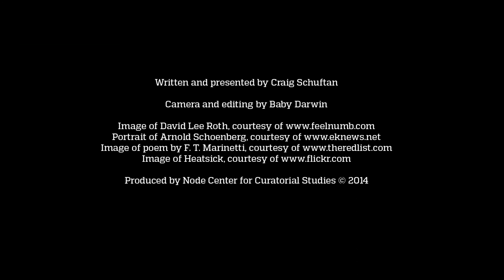Early Dominoes: Episode 1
To work with art and artists is to be involved in a conversation about the future. It’s not enough to know that something is good now, we all do our best to keep up with the movement of history, and hope to anticipate, if not predict the future. If art represents a kind of progress, what does it move toward? In Early Dominoes, author and broadcaster Craig Schuftan provides us with some fresh perspectives on the topic of the future in art using stories and examples from the history of art, music, literature and popular culture.

Location: Designpanoptikum surreales Museum für industrielle Objekte